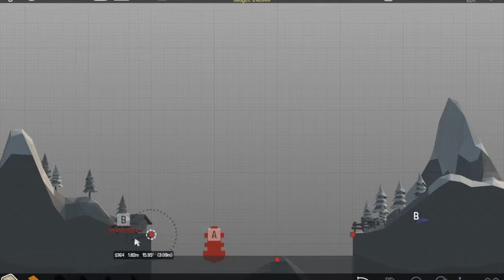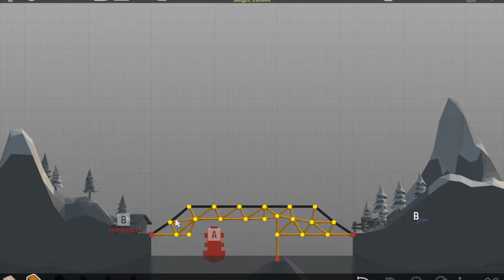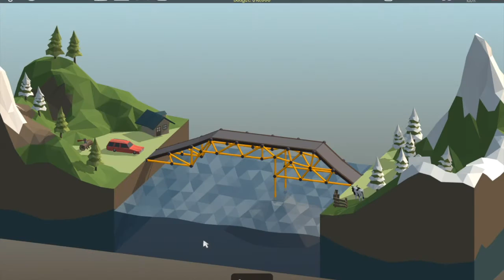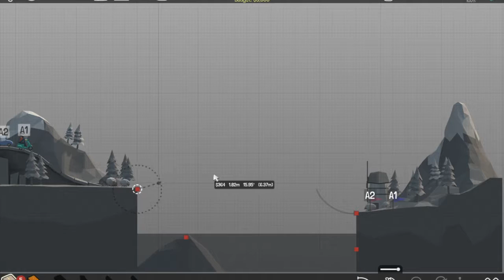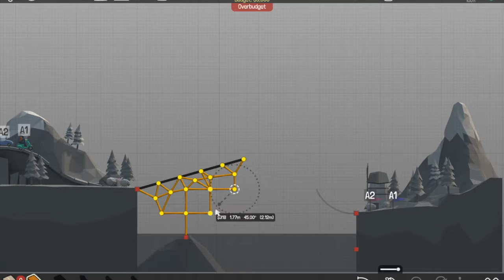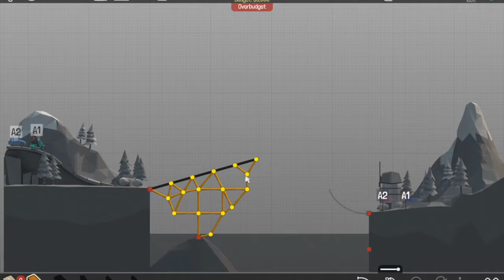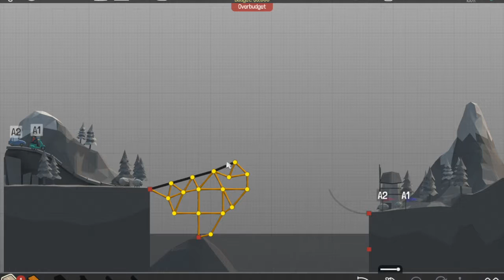Suck on Level 5? - Poly Bridge #1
I hope you all like this video. Its my first Poly Bridge video. The next video will be way better.